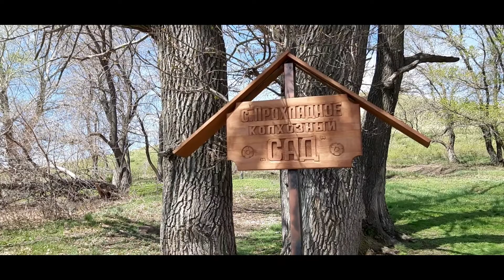Село Угольное Соль-Илецкого района.Джип-тур "Тайны Оренбургской степи"